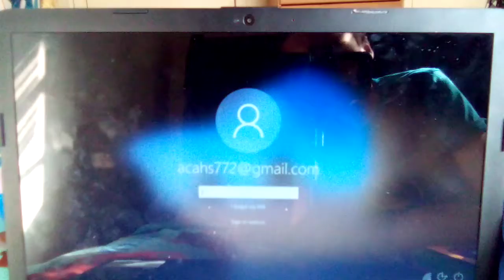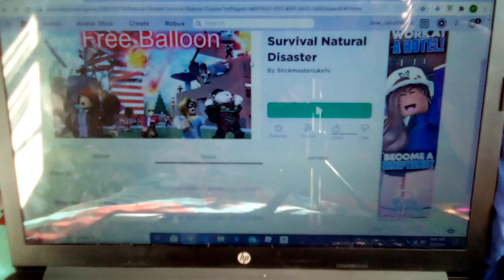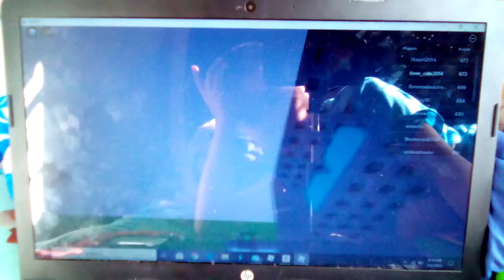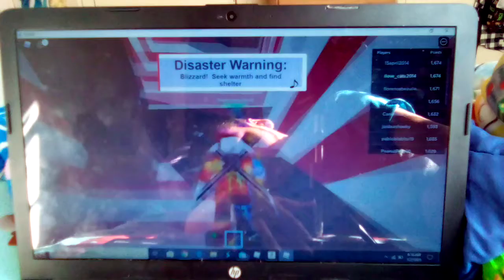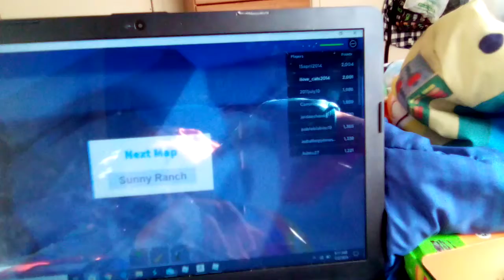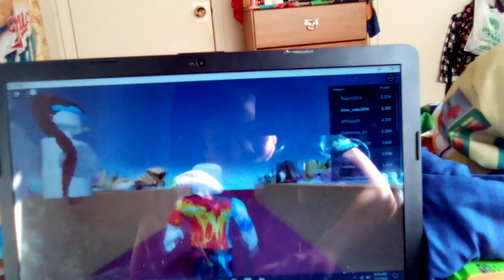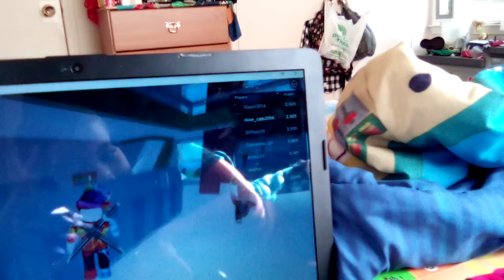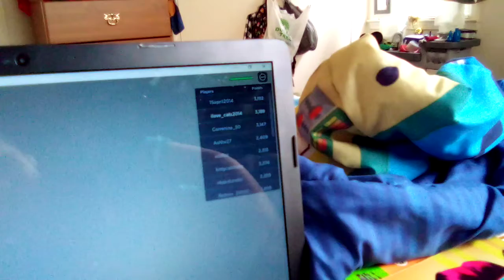Cayden plays natrule disaster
Ahhh I died cause I believed that I could fly